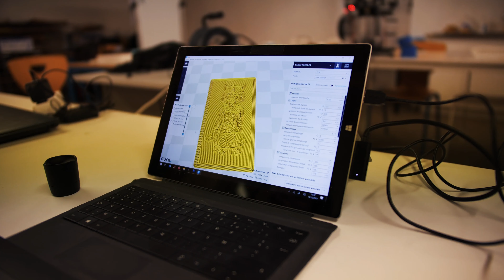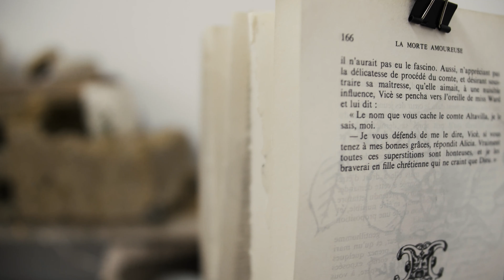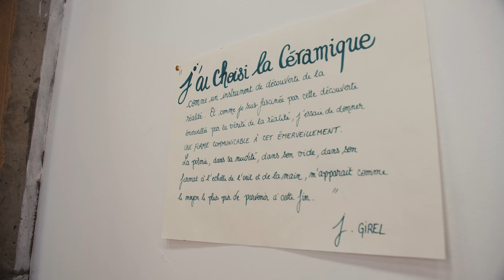Apprenants Promotion 2020 Plasticiens Céramistes et ERACLEA au CPIFAC